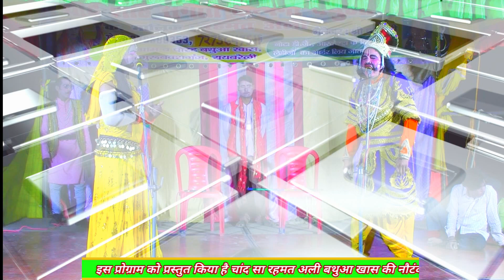चांद सा संगीत पार्टी भाग 6 बदले की आग उर्फ़ डाकू भवानी सिंह| रहमत अली की नौटंकी@raebarelistagelive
Aap Dekh Rahe Hain Raebareli stage live program Ranga Rang अगर वीडियो पसंद आए तो हमारे दोस्तों से अनुरोध है चैनल को सब्सक्राइब करें लाइक करें कमेंट करें अच्छे बुरे का अपना सुझाव जरूर दें इस चैनल पर अपना कीमती समय देने के लिए धन्यवाद

रायबरेली एक्सप्रेस स्टेज लाइव